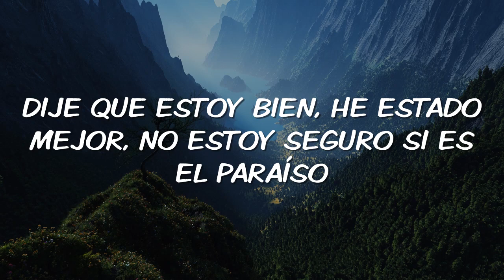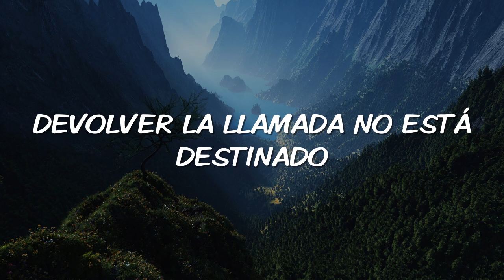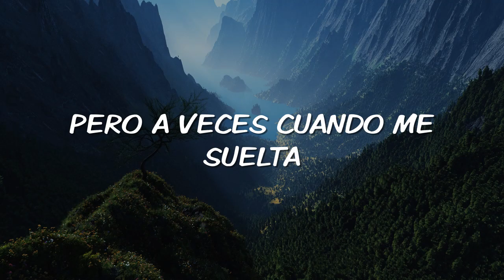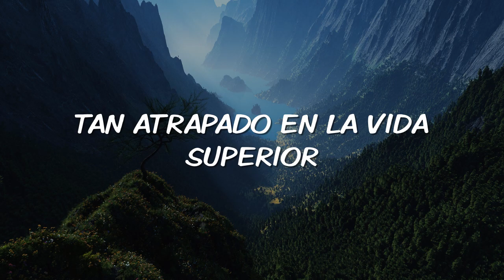Frank Pierce & Drop Science feat. Stephanie Fellas - Highlife (Sub Español)